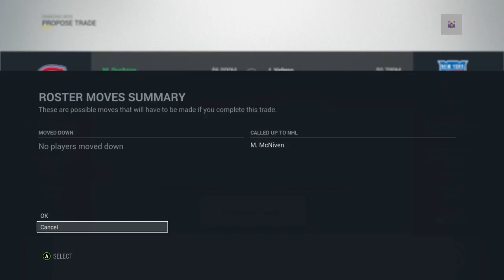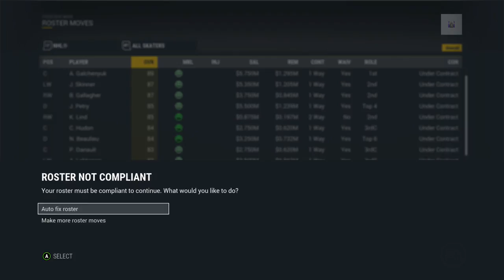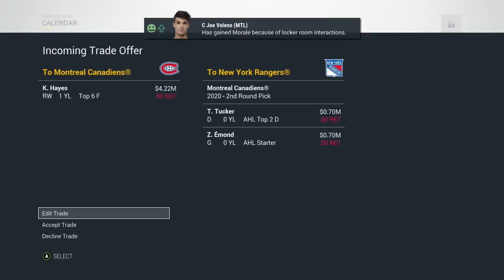NHL 17 Franchise | Montreal ep. 24 "Trading Duchene"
NHL 17 Franchise | Montreal Canadiens ep. 24 "Trading Duchene"
The rebuild is in full force now as the Canadiens look for suitors to move Matt Duchene to. Almost every type of team is interested in a player like him, so the market is thick with possibility!